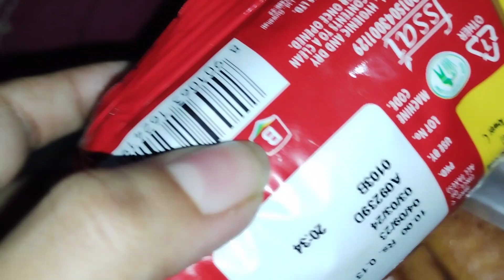A Rainyday | In Assam♥️ | Bitter gourd fry Bengali bhaji recipe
Hello. 😊